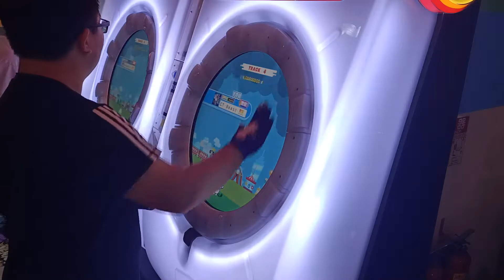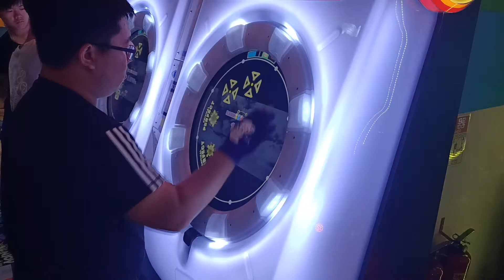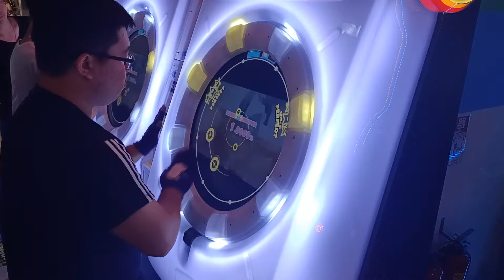【AP】MaiMai DX ジャガーノート MASTER 手元參考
2019/12/21 草屯新藝城